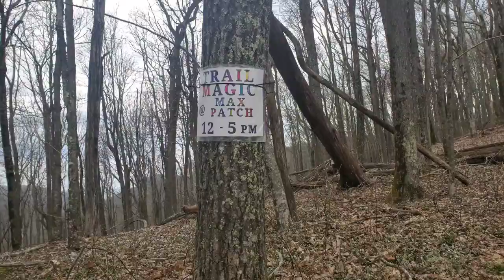Appalachian Trail 2021: Max Patch, Trail Magic, Ursack Torn Apart and Sunset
Day started with an Ursack torn to shreds by bears.
Then wonderful Trail magic brought to us by Pringles and Honey Buns!. Max Patch was as awesome as we thought it would be and day finished with a beautiful sunset.